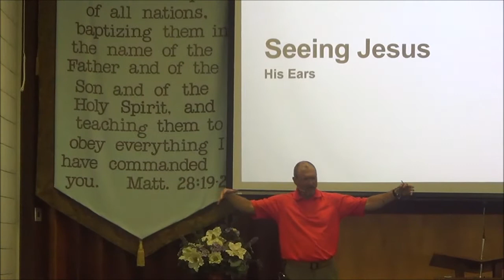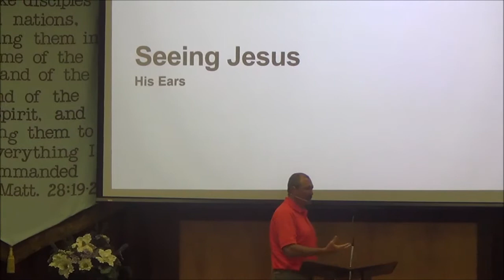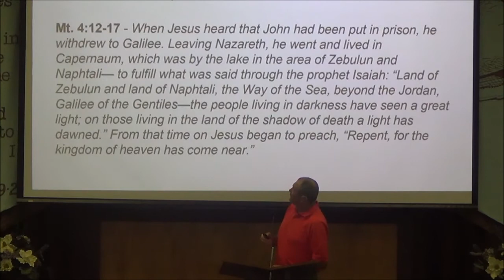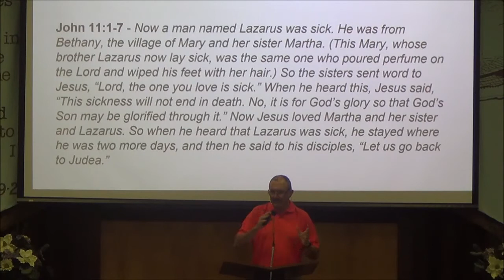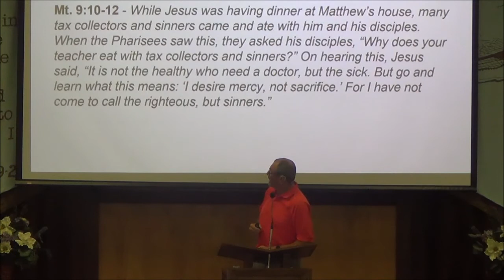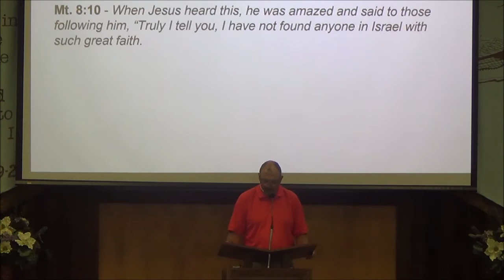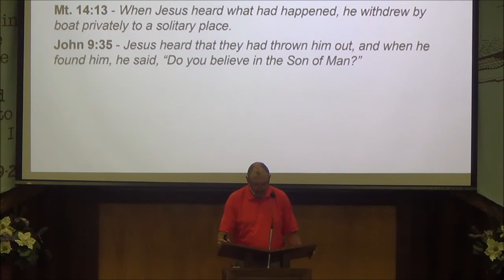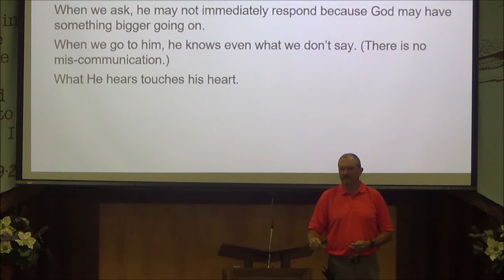Seeing Jesus His Ears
Moline Church of Christ │July 12, 2020